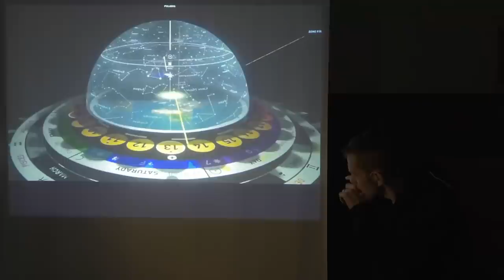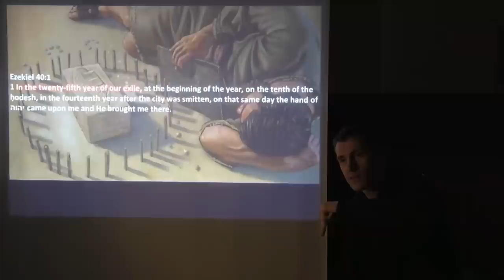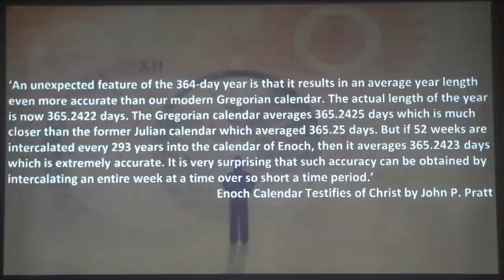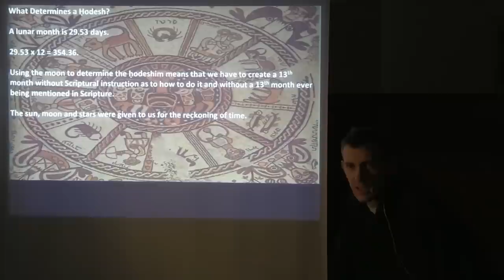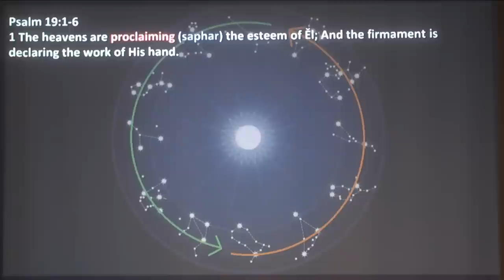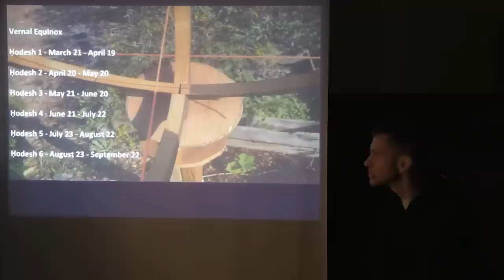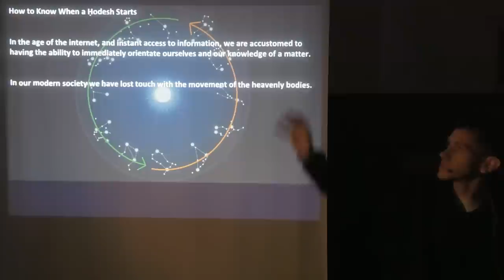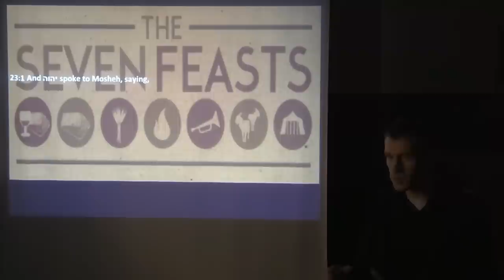The Calendar - A Few Clarifications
We look at some important issues that need to be understood to really understand the calendar.